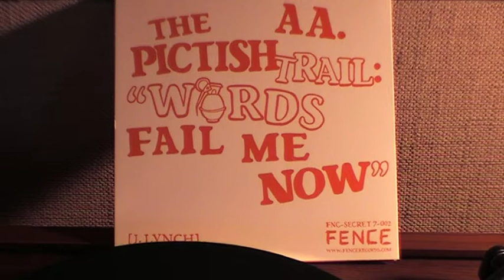Words Fail Me Now/ Pictish Trail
pictish trail words fail me now,   vinyl